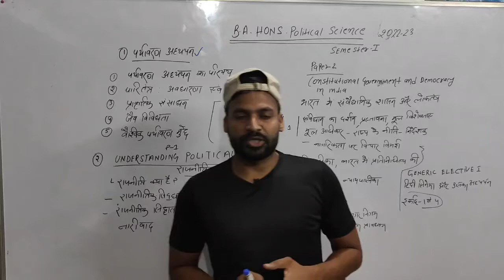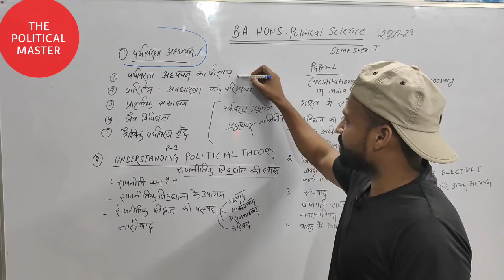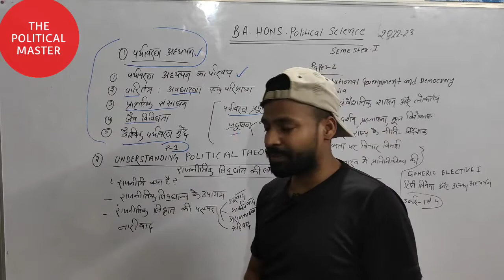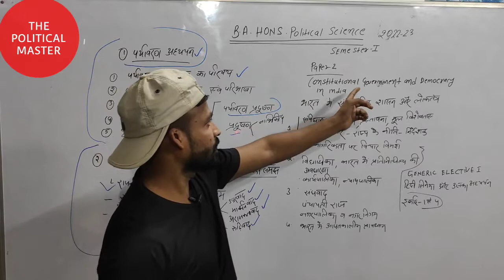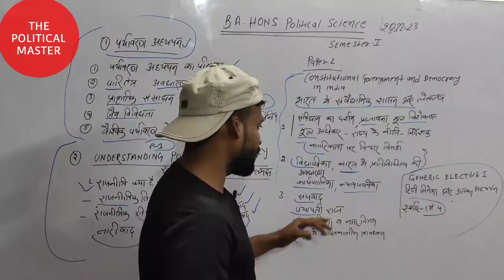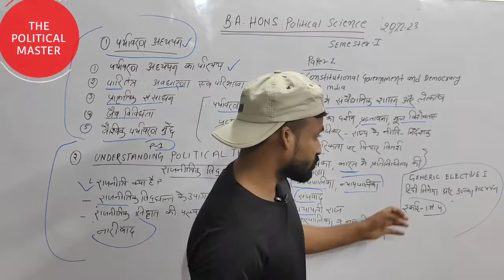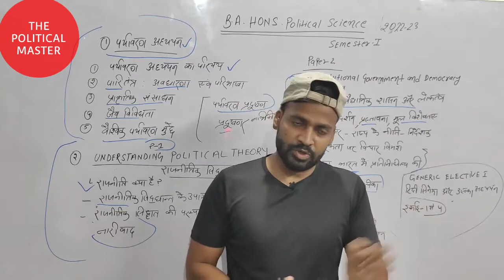B.A.HONS.Pol. SCIENCE 1st Semester Syllabus DU |SOL 2022-23 | NEP | Complete Syllabus discussion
b.a. hons.political science 1st semester syllabus
political science 1st year syllabus
 b.a program 1st semester syllabus
delhi university sol b.a.hons.pol.sci syllabus 2022-23
syllabus 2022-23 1st sweater syllabus
political science hons syllabus full details
sol 1st semester syllabus 2022-23

political science hons 1st semester syllabus 2022-23
du sol syllabus